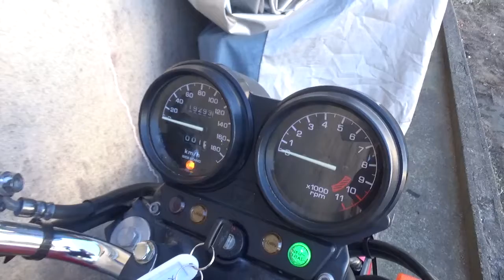HONDA CB750L(RC42 license） engine start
ＣＢ750Ｌ　教習仕様車

昔のオートバイ（キャブ車）のメーターはこんな感じでしたよね。ただインジケーターが点灯するだけ・・・。